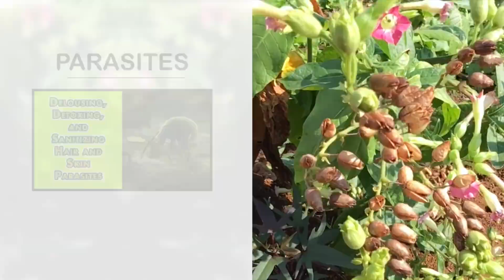The Power Of The Sun | Dr. Robert Cassar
The Power Of The Sun – Our “Sun” – the brightest star in our sky creates warmth, all life as we know it, all the air we breathe and feel, and rise to all other life support systems all creatures need to sustain life.

In this video we are going to talk about many areas of the sun’s potentials to use for many types of free energy and vitality. We can use these to grow plants, clean our clothes, power our homes with solar energy, sanitize our bodies, produce the D3 vitamin, gives us the colors we see with the “Sun’s Invisible Plasma” and so much more as you will see.

So, lets learn a few essential free tips and parables we can use the sun’s free power to give us a better and more vital life.